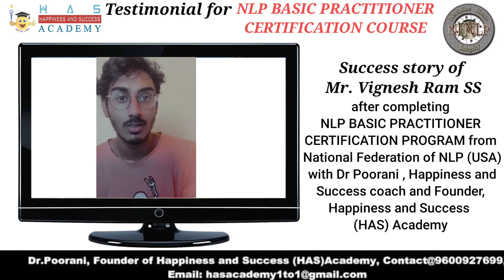Testimonial for NFNLP BASIC PRACTITIONER CERTIFICATION COURSE - Mr. Vignesh Ram SS